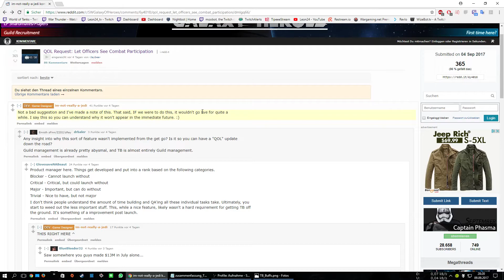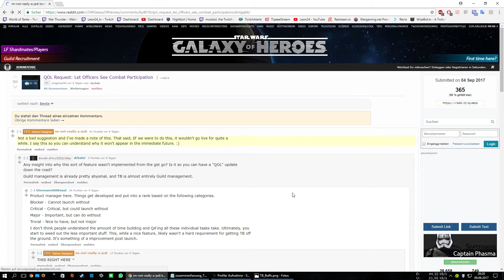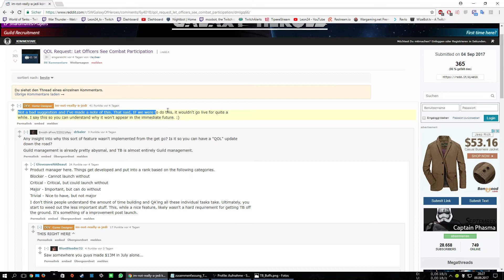Star Wars - Galaxy of Heroes - Territorialschlachten - Zusammenfassung und Probleme vom TB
Deutsch | German | Star Wars Galaxy of Heroes | SWGoH | Territorialschlachten

Dieses Video dient als Zusammenfassung für die Territorialschlachten. Ich erkläre alle 6 Phasen und ihre Eigenheiten. Außerdem gehe ich auf die Probleme von diesem Spielmodus am Ende des Video's ein.